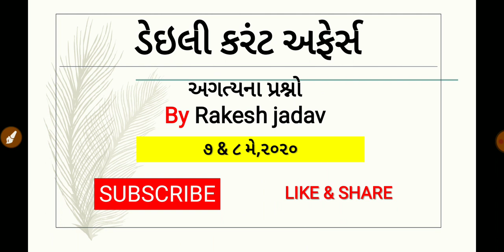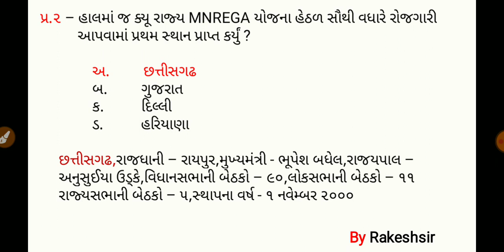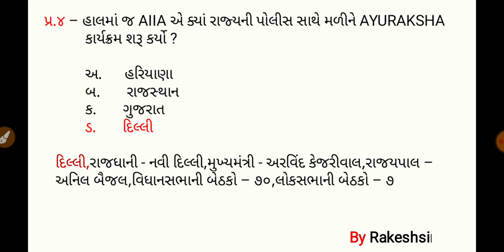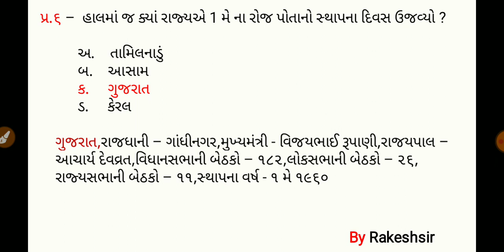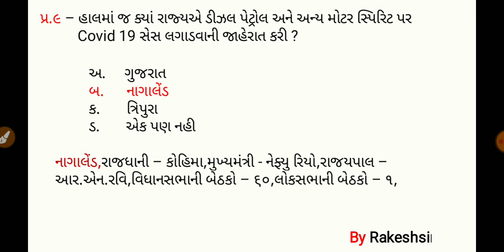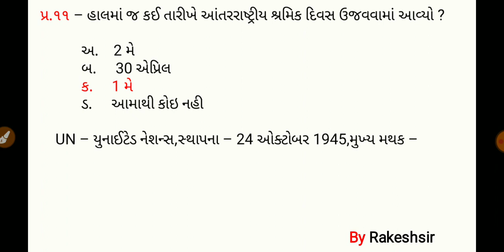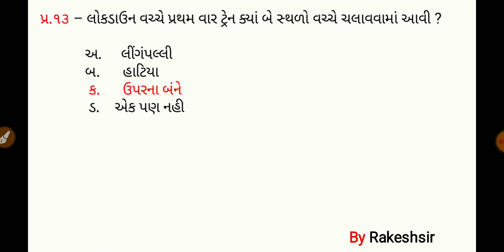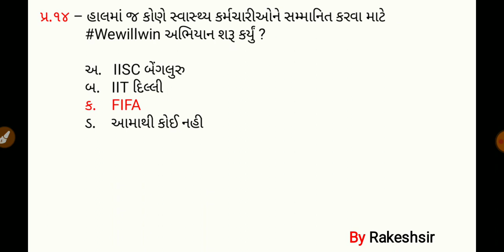7 8 May 2020,Current affaires in gujrati,daily gk in gujrati,MCQ,GPSC,SSC,BANK,RAILWAY,POLICE